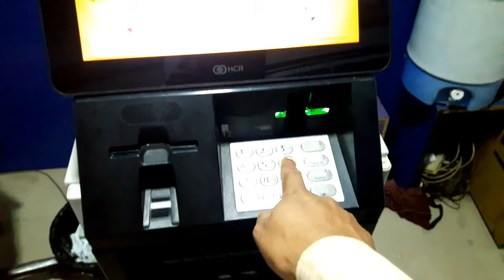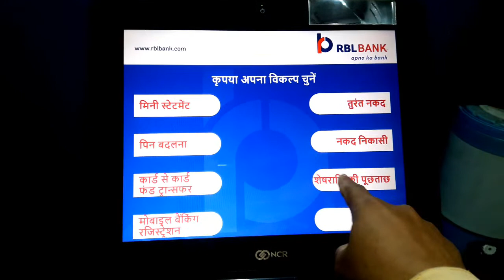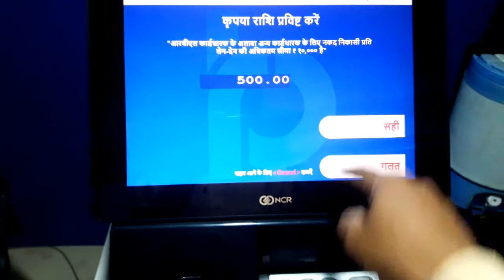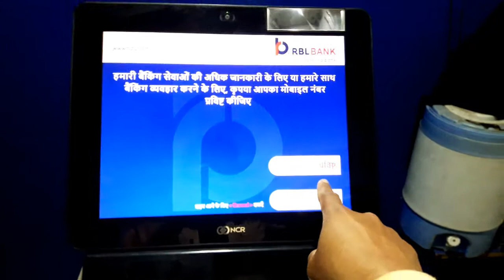RBL बैंक के एटीएम मशीन से पैसे कैसे निकाले / how to cash withdrawal from RBL ATM machine - in hindi